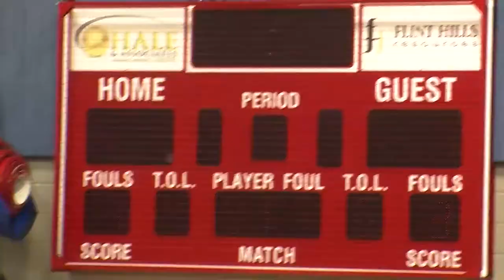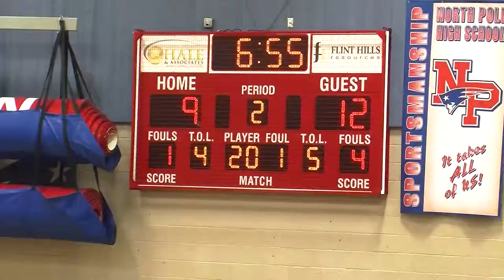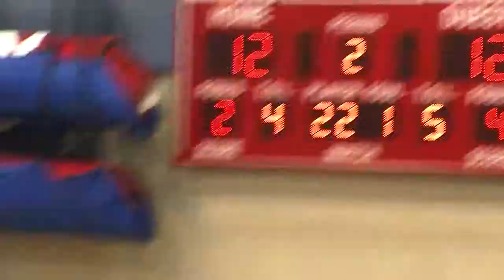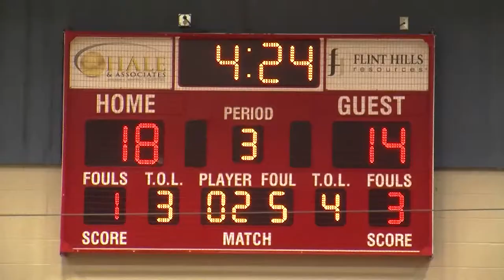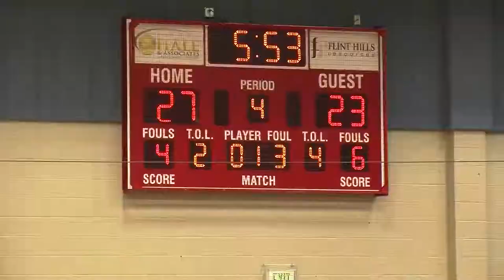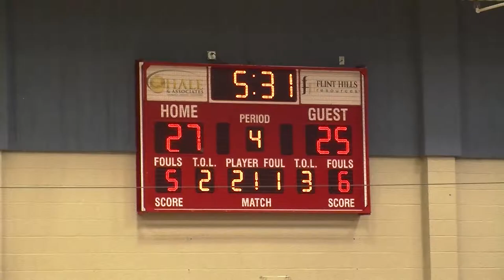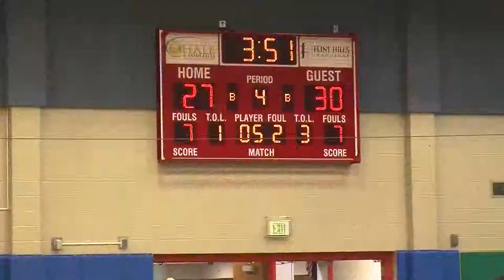MALEMUTES VS PATRIOTS GIRLS HS BASKETBALL 2 18 2014